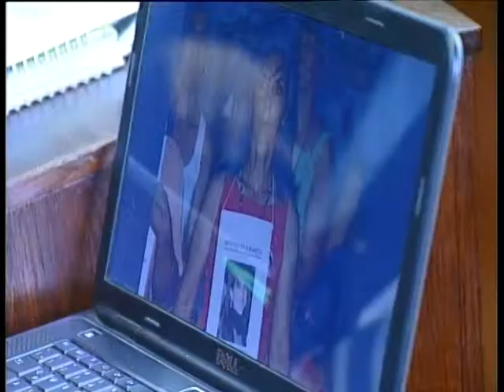SOLEDAD SILVEYRA JUICIO MARIATA VERON